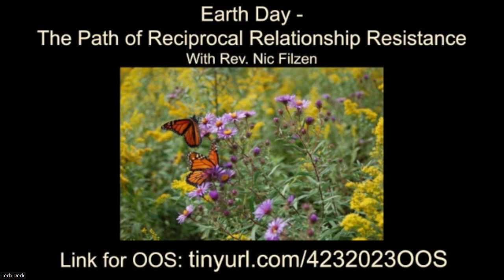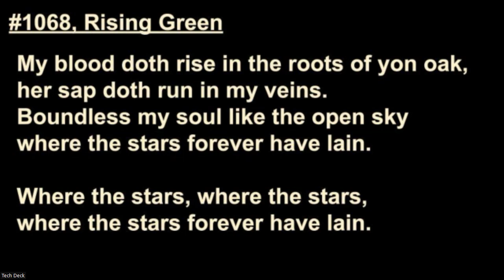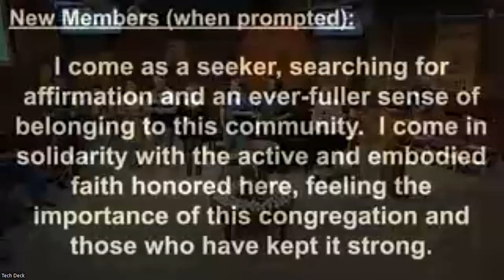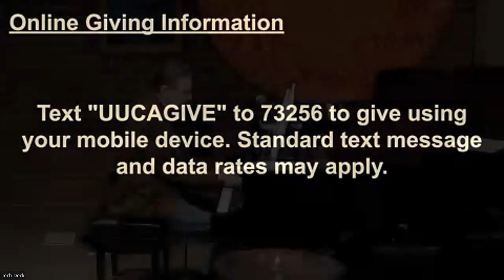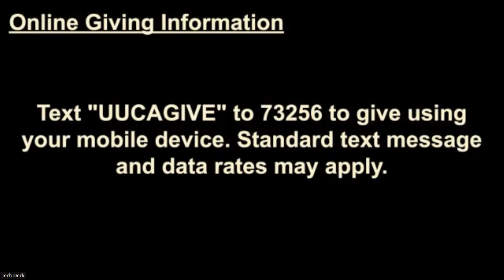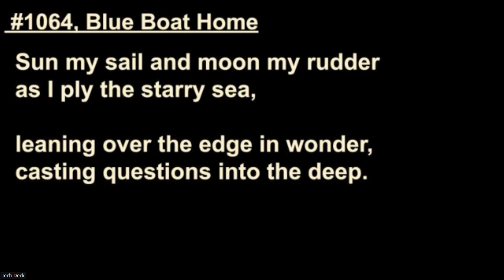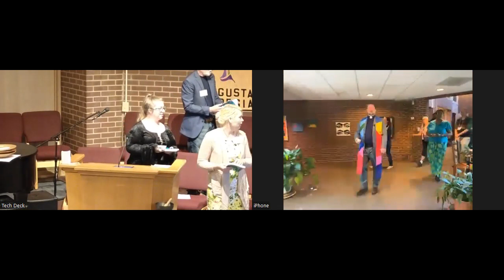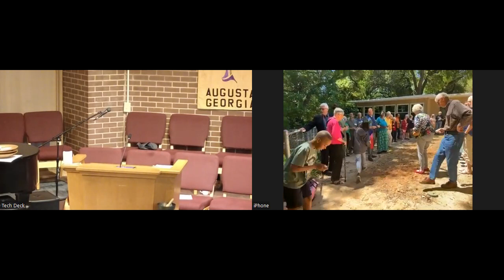Earth Day - The Path of Reciprocal Relationship Resistance w/ Rev. Nic and Cheryl Martin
Earth Day - The Path of Reciprocal Relationship Resistance
Rev. Nic and Cheryl Martin
Josef Patchen, Music Director